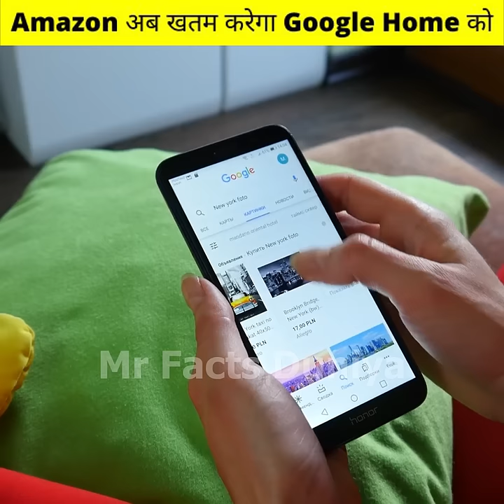Jeff Bezos ने पंगा लिया😔Sundar Pichai से